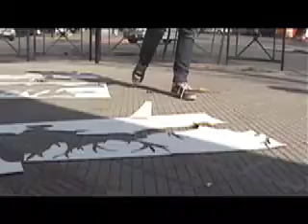stencil manada III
stencil que hice en la calle lautaro ferrer, 2007